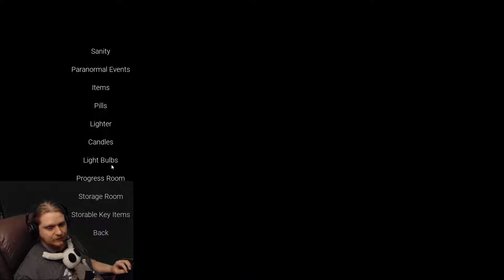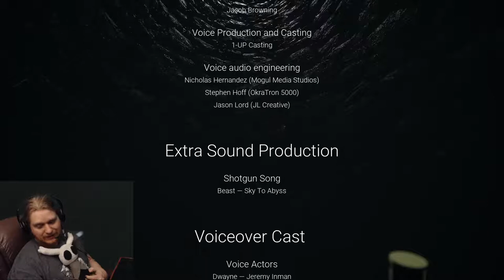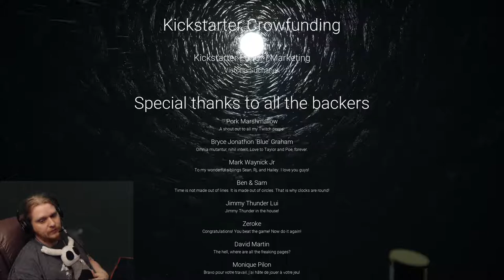Visage - Horror Game - Live Let's Play! (Lucy's Chapter)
Hello Guys and Gals Today I am going to play a Indie Horror game known as Visage! Join me for The second time as we explore this Indie Horror Game Live!